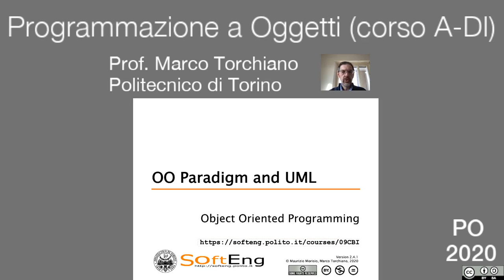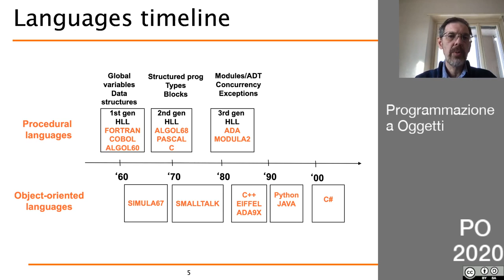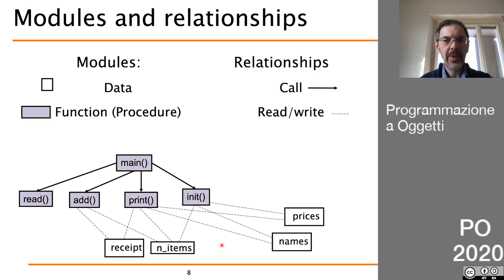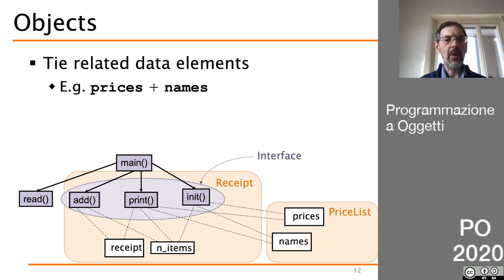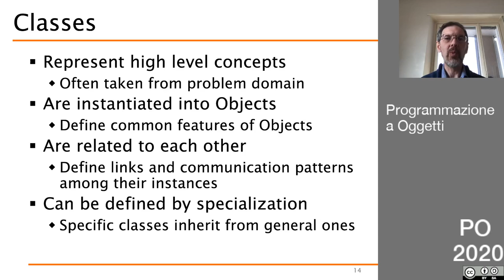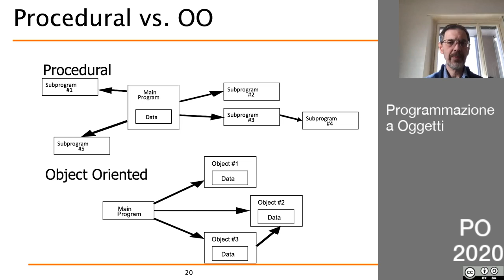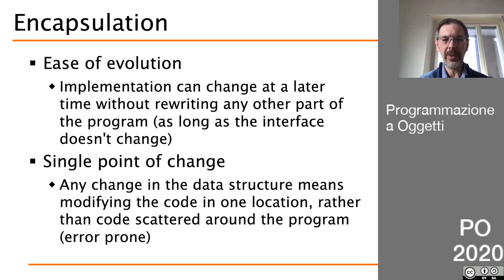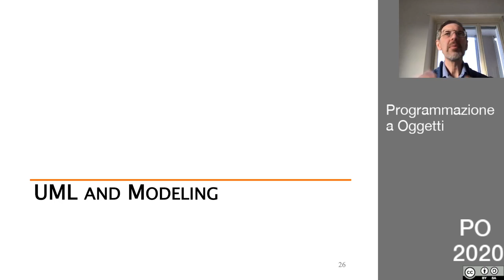02 - Il paradigma della programmazione orientata agli oggetti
Introduzione al paradigma di programmazione orientata agli oggetti.